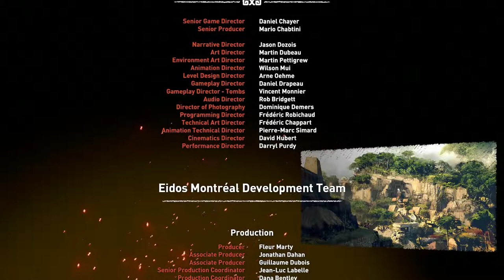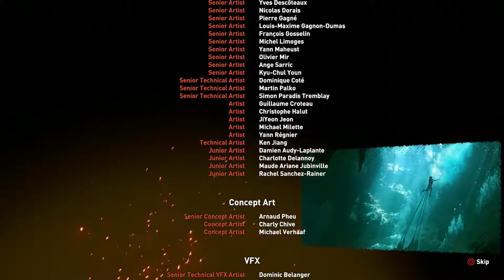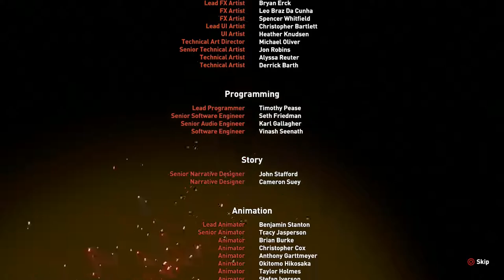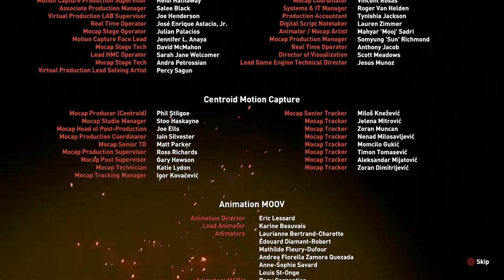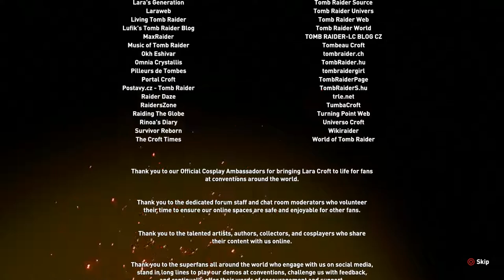The Finale | Shadow Of The Tomb Raider Gameplay Walkthrough ENDING Part 21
Hello Everyone And Welcome To Shadow Of The Tomb Raider. This Is Going To Be A Full Let's Play And Review Of Shadow Of The Tomb Raider. In This Final Part We Finally Confront The Leader Of Trinity And Put An End To These 2012 Disasters And This Nightmare Once And For All!

Shadow of the Tomb Raider Is A Sequel To The 2013 And 2015 Tomb Raider And Rise Of The Tomb Raider.
The End Of Days Is Upon Us As Lara Croft Accidentally Set In Motion An Ancient Apocalypse. Now It's A Race Against Time To Find A Way To Stop The World From Being Demolished Before Trinity Does

Stay Awesome!